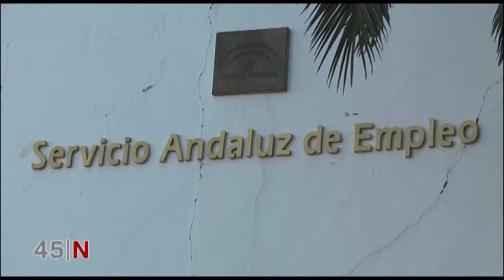Vuelve a bajar el paro en España y Andalucia y vuelve a subir el paro en Andujar Canal 45 tv